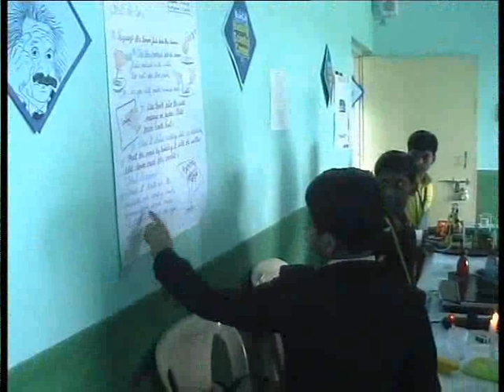Wonders at the BBSC.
Little kids with a lot at their disposal. Showing off their projects with aplomb.